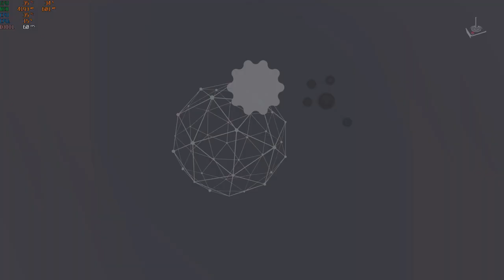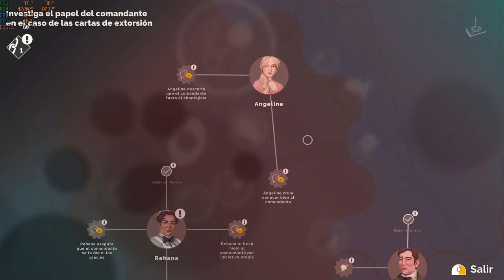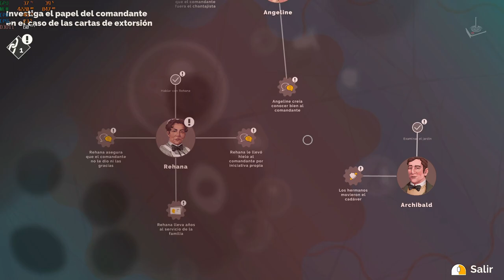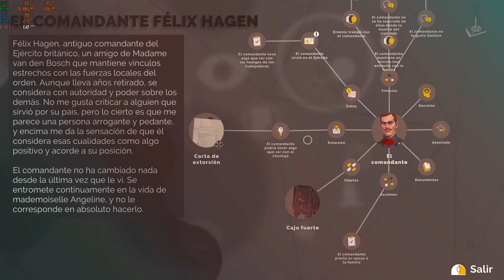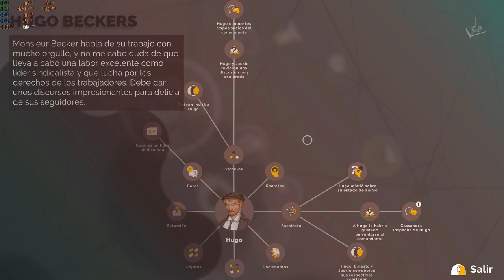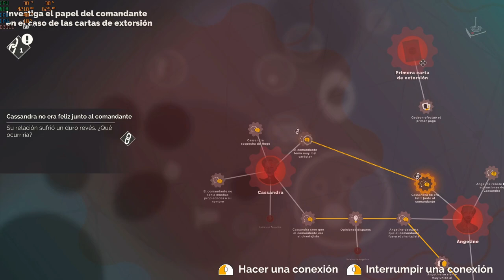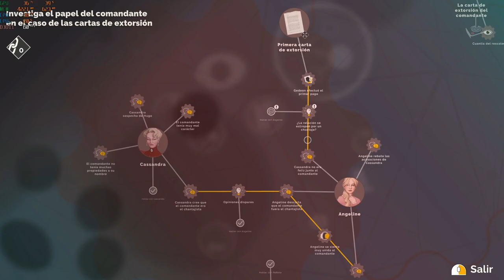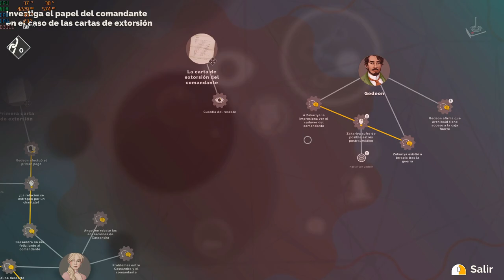Hercule Poirot: The First Cases | Español | #10 | JP "El secreto"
Estreno nueva aventura con sabor español

2021- Blazing Griffin, Microids/  Aventura gráfica

En sus comienzos como detective, Hércules Poirot es invitado por la influyente familia Van den Bosch a una recepción donde anunciarán el compromiso de su hija. Las tensiones entre los invitados aumentan cuando una tormenta de nieve se abate sobre la ciudad, dejando a todos atrapados dentro de la mansión. El feliz evento pronto queda manchado por el asesinato de uno de los invitados…

Poirot se encuentra en el lugar correcto y en el momento adecuado para hacer uso de sus dotes de investigación. ¿Qué tipo de secretos enterrados y rivalidades letales saldrán a la luz?

Disfrutar de esta aventura gráfica de la mano de la reina del misterio en español en vuestro canal Juegos Perdidos.

Un saludo

Corthès

Requisitos:
SO: Windows 7, Windows 8, Windows 8.1, Windows 10 (64-bit)
Procesador: 2ghz processor
Memoria: 4 GB de RAM
Gráficos: GeForce GTX 580, DirectX 10-compatible video card
DirectX: Versión 10